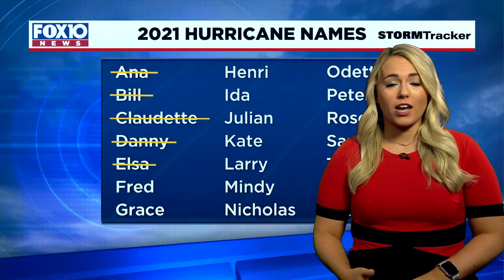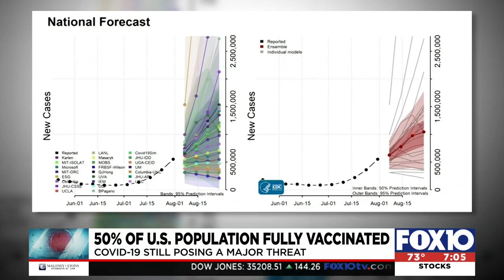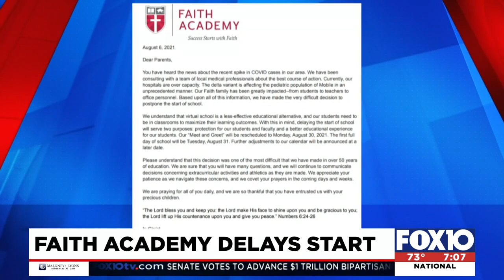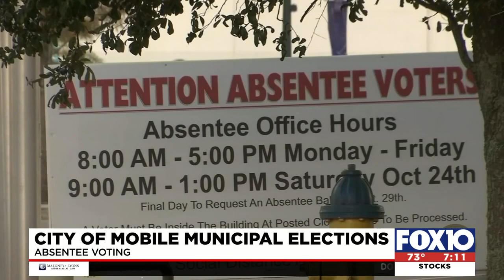News Now Update for Sunday morning August 8, 2021 from FOX10 News